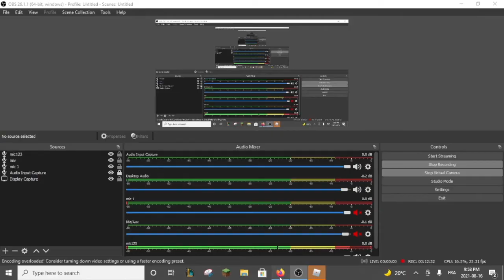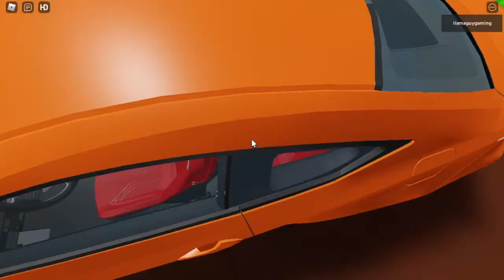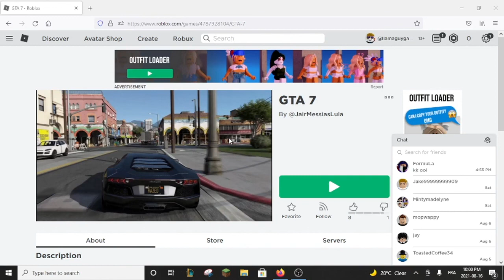Roblox Ripoffs: Grand Theft Auto V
Roblox Ripoffs: Grand Theft Auto V Episode 3